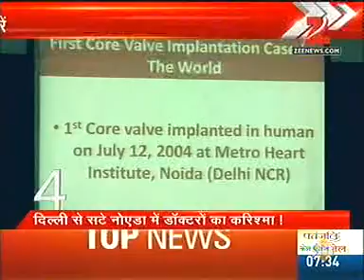Press Coverage (Zee News) of First Case in the World at Dr. Purshotam Lal Metro Group of Hospital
Press Coverage (Zee News) of First Case in the World, Transcatheter Aortic Valve Replacement (TAVR) + Angioplasty With Stenting (PTCA) by Padma Vibhushan & Dr. B C Roy National Awardee Dr. Purshotam Lal.